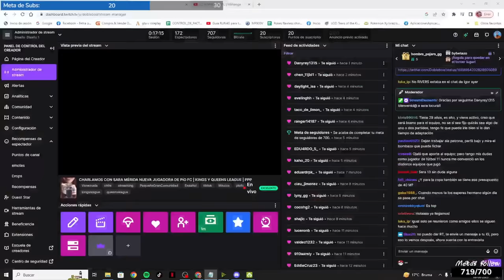Charla con Sara Mérida, nueva jugadora de PIO Femenil en la Queen's League Oysho.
En esta oportunidad charlamos con Sara Mérida, ex capitana de Porcinas FC de la Queen's League Oysho y ahora nueva jugadora de PIO FC Femenil. Puro Pinche Pío y que disfrutes de esta charla!